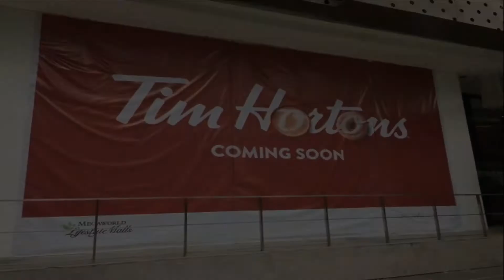Uptown Mall - February 2017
Another quick tour, this time Uptown Mall located in Taguig. There are still several "opening soon" signs at the time this video was recorded which was February 12, 2017.